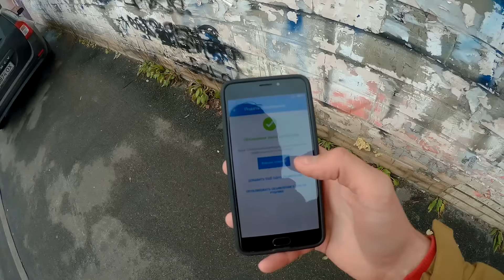МАРК УПАЛ С КРЫШИ. СТЕЛС В РЕАЛЬНОЙ ЖИЗНИ. ПРЯЧЕМСЯ ОТ ОХРАНЫ, РАБОЧИХ И СОБАК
МАРК УПАЛ С КРЫШИ. СТЕЛС В РЕАЛЬНОЙ ЖИЗНИ. ПРЯЧЕМСЯ ОТ ОХРАНЫ, РАБОЧИХ И СОБАК. ПОБЕГ ОТ ОХРАНЫ